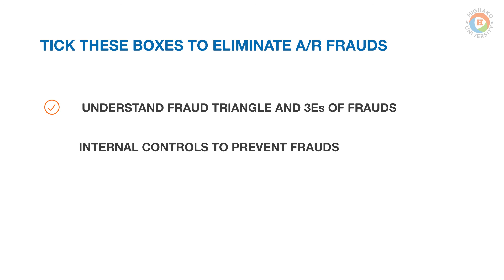Credit Manager's Guide to A/R Frauds | Lethal Warning Signs You Should Look For | Highako Academy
Companies have lost $42 billion over the last 24 months to frauds says PwC Global Economic Crime and Fraud Survey Report 2020. These logs were the ones that got officially reported!

Not sure how? This course is a crash course in fraud detection, prevention, and steps to follow if it happens in your company. Leverage the list of 6 questionable customer behaviors you need to beware of!

Get expert Robert(Bob) Shultz help to decode the suspects with fraudulent behavior using the fraud triangle and how to prevent it from using these critical internal controls.

Unlock the internal controls to prevent monetary losses if your employee double-crossing you. Check out the course to explore security compliance methods to any further internal frauds, check frauds, and bulk sales frauds from happening.